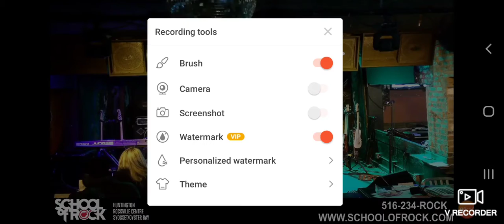School of Rock Color spectrum show